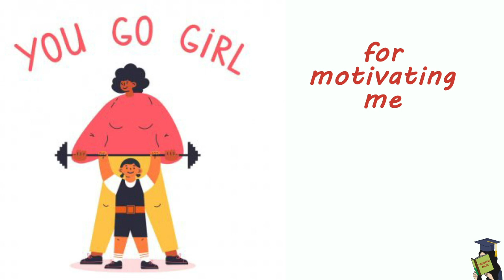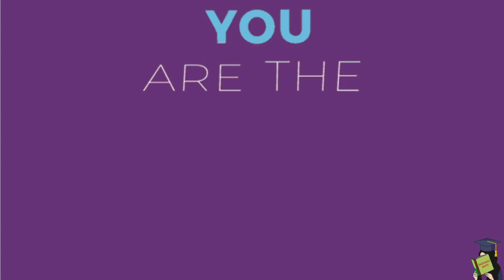HAPPY MOTHER'S DAY | SHORT ANIMATED MESSAGE FOR MOM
Happy Mother's Day to all the Mothers!!

A small thankyou animated message for MOM.
Share this special message with your mom.

Keep learning and happy growing :)